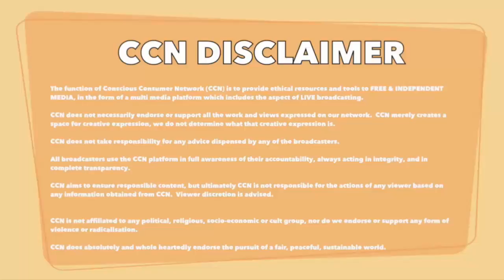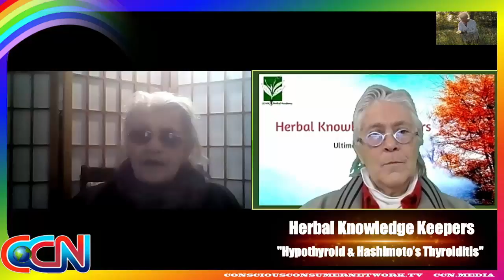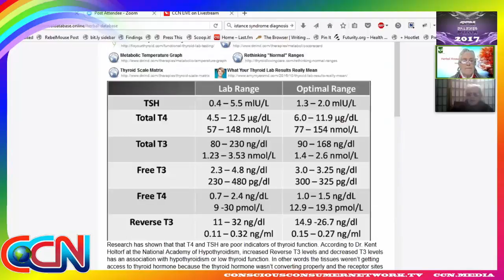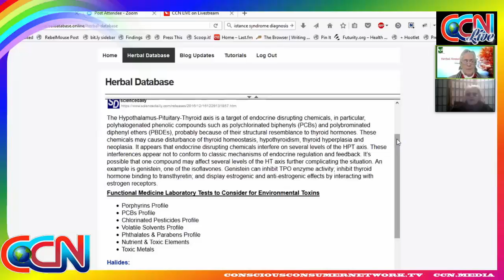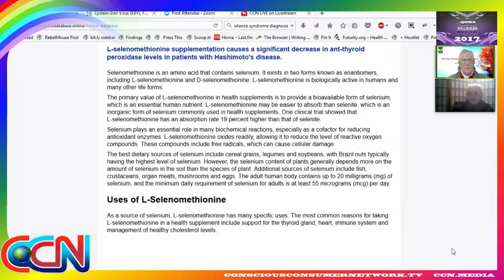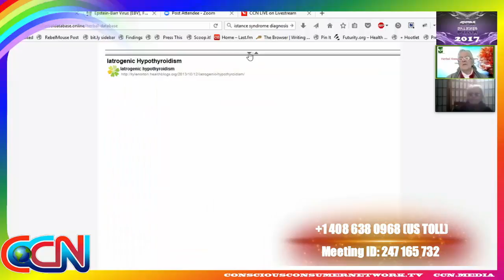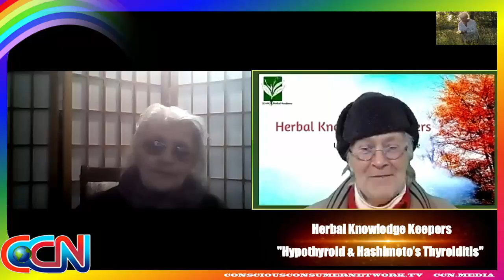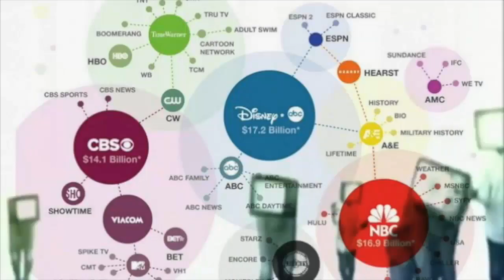Herbal Knowledge Keepers episode 4 "Hypothyroid & Hashimoto’s Thyroiditis"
The model we’re using today for thyroid disorders is old. It’s based on testing for TSH and total T4. Even though over 90% of low thyroid turns out to be autoimmune Hashimoto’s disease, doctors usually don’t test for it because the treatment protocols for hypothyroid and Hashimoto’s are the same. Now we understand that a different protocol is required for Hashimoto’s.

Hour 1

In this episode, we’ll provide you with the tools to get to the heart of the matter. In terms of diagnosis, cause and treatment.

Hour 2

Storytime with D’Coda “Tales from the Wilderness”